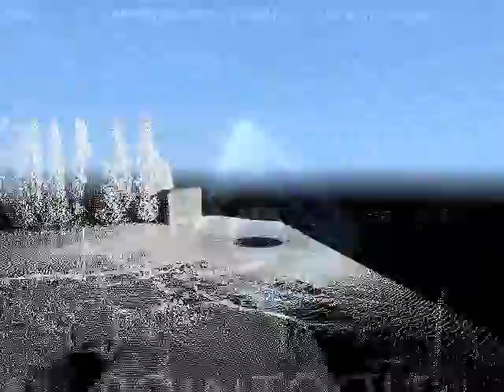Laserscanning Immobilie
Das Video zeigt das Ergebnis einer Laserscanning Vermessung. Laserscanning ist die neue Art der Vermessung.